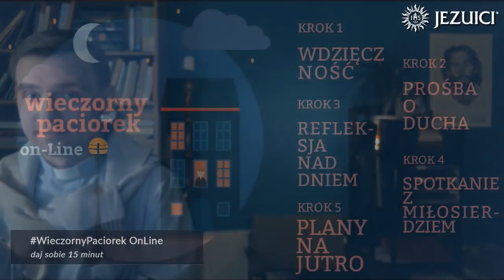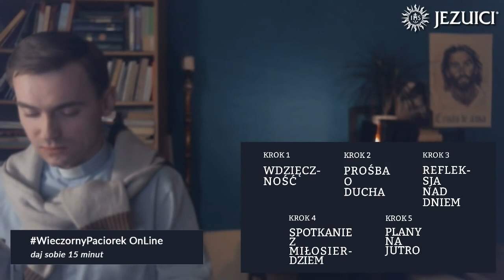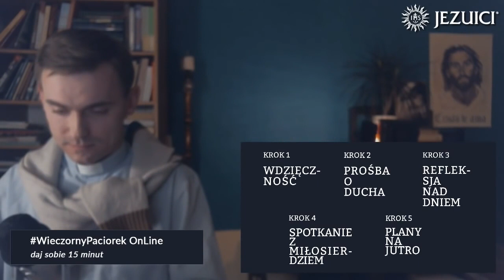WieczornyPaciorek - Ignacjański Rachunek Sumienia (18.01.2017) - Kuba Niedzielski SJ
Jeśli chcesz możesz nas wesprzeć na 3 sposoby:
1. Jednorazowe wsparcie:
2. Systematyczne drobne wspieranie:
3. Nasze Konto:
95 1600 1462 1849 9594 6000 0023
PROWI.WIELKOP.-MAZOW.TOW.JEZUSOWEGO